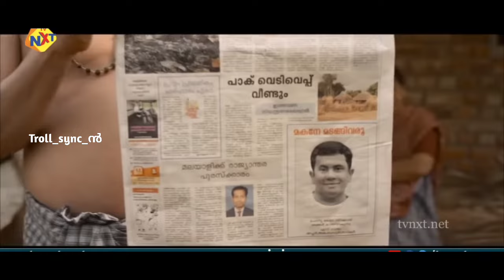BGMI Malayalam new voice pack troll mix | Dialogue troll mix